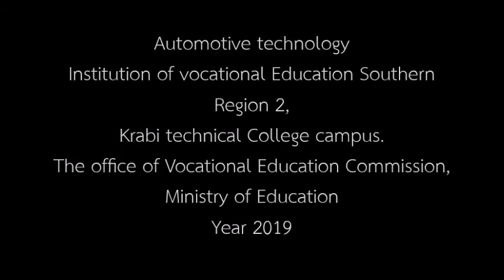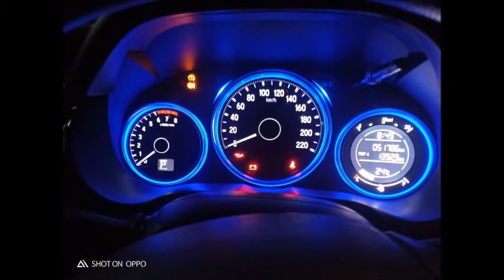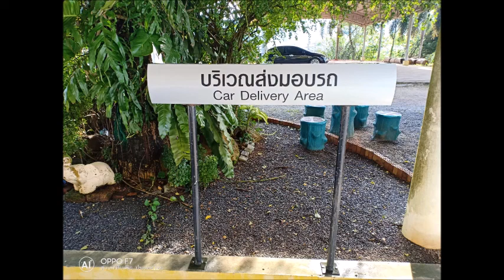Car battery replacement; จิรพงษ์ สัจจารักษ์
Intensive English Course on Bachelor of Automotive Technology (continuing program), Institution of Vocational Education Southern Region 2, Krabi Technical College campus, The Office of Vocational Education Commission, Ministry of Education, Thailand, Academic year 2018.